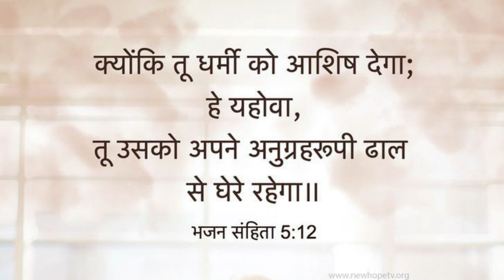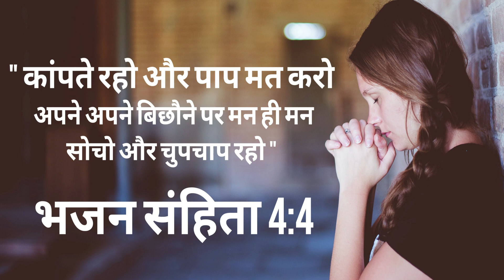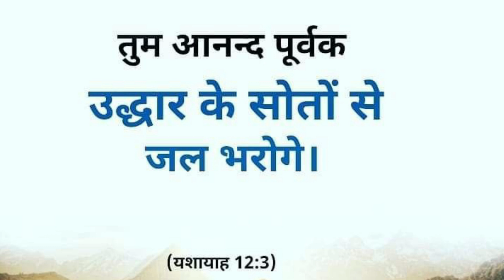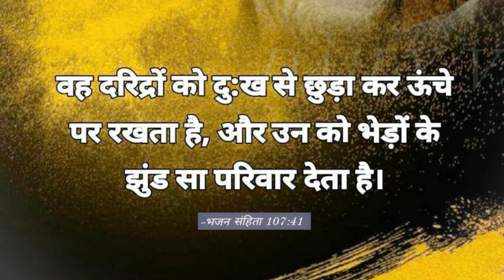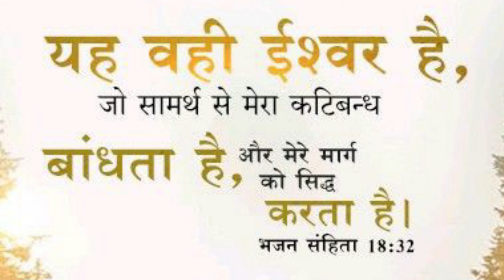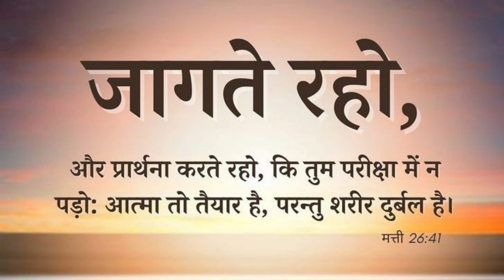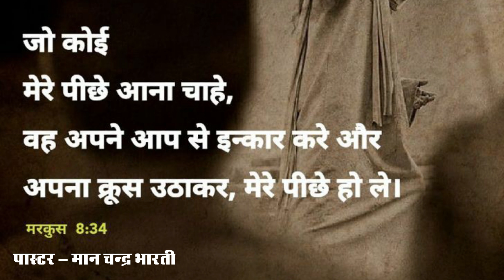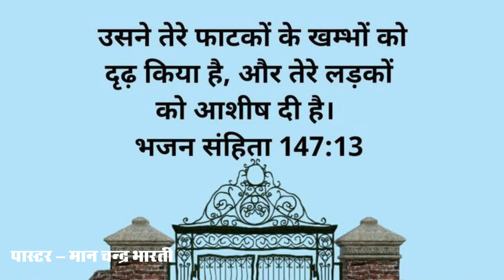MORNING PRAYER | भजन संहिता 70: 1 | BY MAN CHANDRA BHARTI